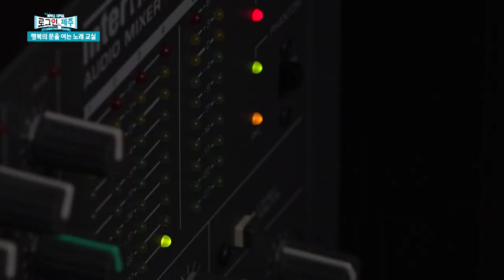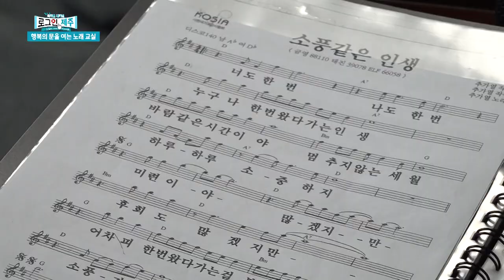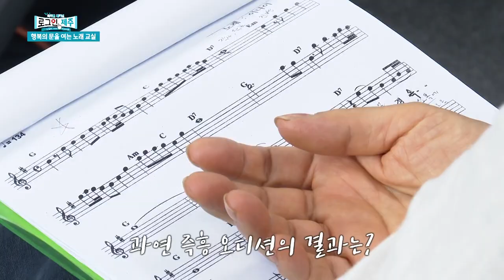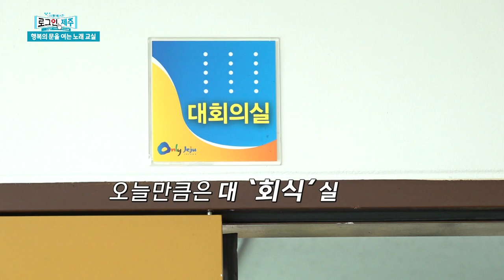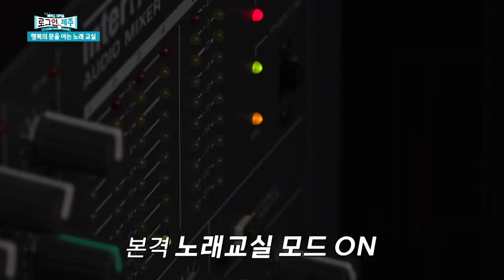[행복의 문을 여는 노래교실] 노래는 나의 힘! 스트레스 훠이훠이~ [로그인 제주] | 230616 방송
행복을 채우는 다양한 방식! 그 중에서도 ‘노래’를 부르며 스트레스를 풀고 노래로 힘을 얻는 사람들이 있다고 하는데요. 홍애정 도민리포터와 행복을 찾는 곳으로 함께 가보시죠~